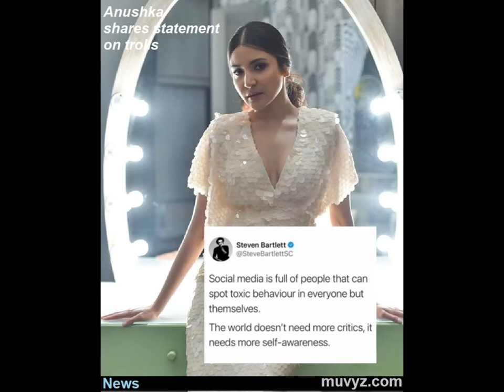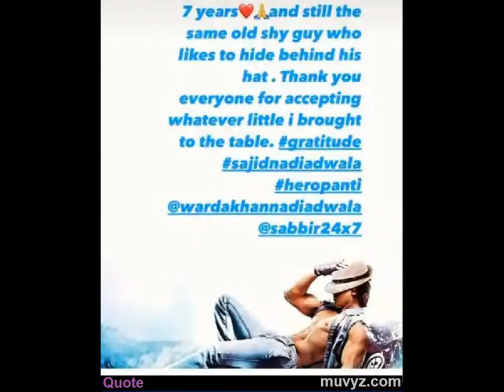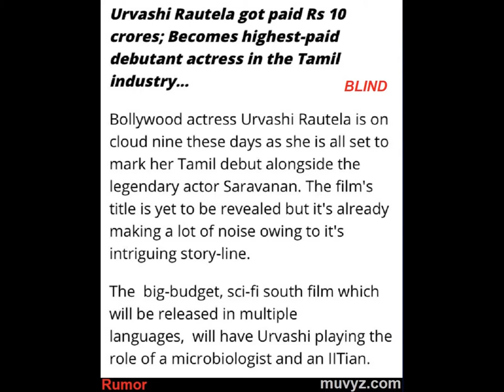Bollywood News 8 Apr 2021 Katrina Anushka Kartik Ayushmann Ajay Gangubai John Pathan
Latest updates on Pathan, Gangubai, Liger, Mortal Kombat, Anek, Tiger Shroff, Katrina Kaif, Good Bye, Varun Dhawan...